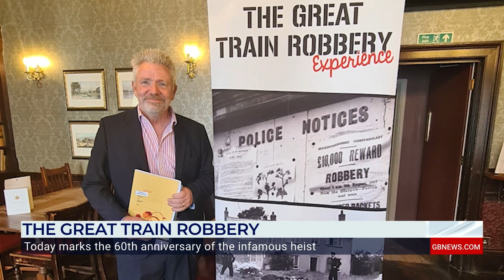The Great Train Robbery | Ray Addison reports on the 60th anniversary of the infamous heist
GB News’ Ray Addison reports on the 60th anniversary of the infamous Great Train Robbery in which a gang of 15 men stole £2.61 million.